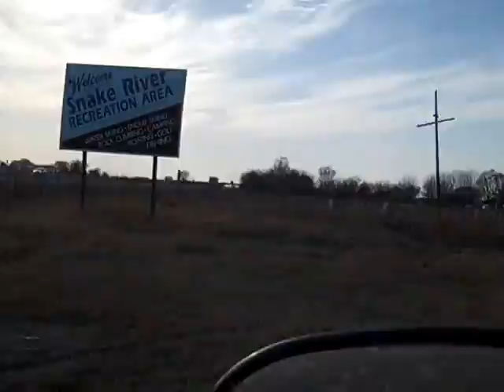JOES GARAGE ALMOST BURNS IN BIG RANGE FIRE.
fire comes really close to my house.dont know how it started.really big grass fire the only thing stopping it is drainage ditch between it and my house.it took  six or more trucks to put it out.